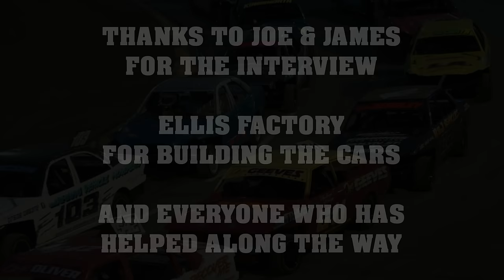Smashing Year 2023 with 611 Joe Geeves and EllisFactory a Banger Racing Documentary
An interview and action film featuring one of the stars of the 2023 banger racing season, 611 Joe Geeves. Along with car builder James Ellis of the Ellis Factory chatting about the years racing, how the ideas came about and stories along the way. With discussions about each of the BWS series cars and plenty more in between. Plus specially edited cras footage of Joe in action during the season all mixed in. Sit back and enjoy this half hour documentary film with chapter points here:
00:00:00 intro
00:01:07 interview part 1
00:05:48 crash part 1
00:08:30 interview part 2
00:14:04 crash part 2
00:17:33 interview part 3
00:21:40 crash part 3
00:23:36 interview part 4
00:28:46 end sequence